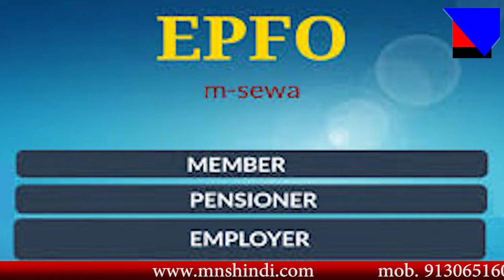MNS NEWS LIVE IN HINDI आचार सहित का उल्लंघन करने पर हेमा मालिनी पर मुकदमा दर्ज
MNSNEWSHINDILIVE आचार सहित का उल्लंघन करने पर हेमा मालिनी पर मुकदमा दर्ज